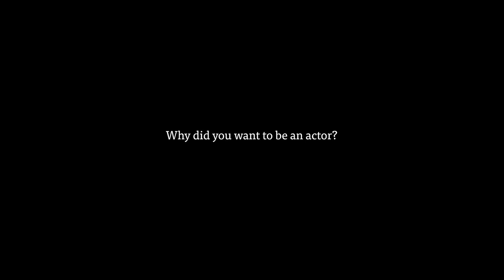Richard E. Grant on Being An Actor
Oscar nominated actor Richard E. Grant talks to Spotlight about how he has navigated the highs and lows of acting, the importance of his relationship with casting directors, and his advice to everyone who embarks on acting as a career... Take a look!